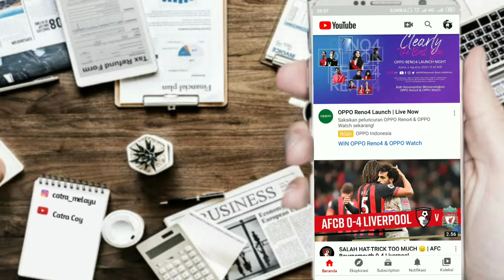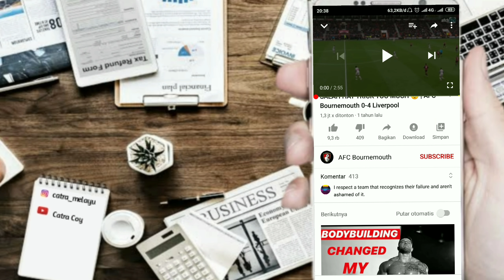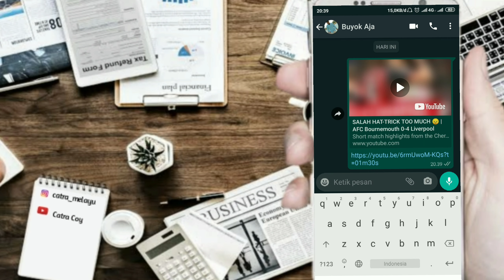Cara Mengirim Link Video YouTube dari menit tertentu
Cara Mengirim Link YouTube dari menit tertentu
Terimakasih buat kalian yang sudah klik video ini, semoga kali ini bisa bermanfaat buat kalian.

Cara mengirim link video di youtube dari menit tertentu
cara mengirim link ke WhasApp